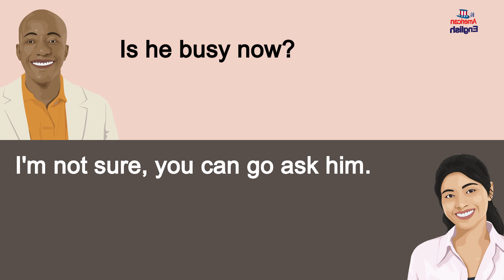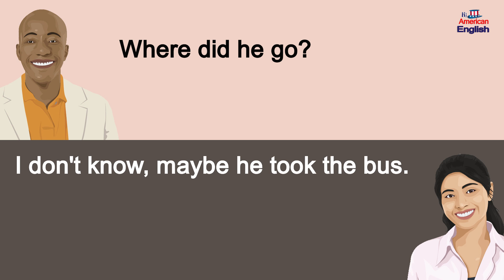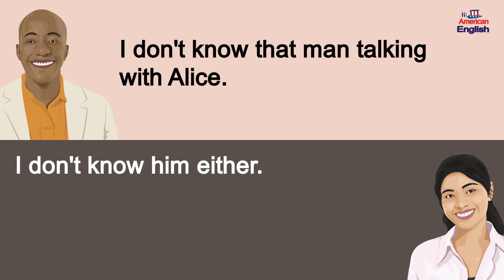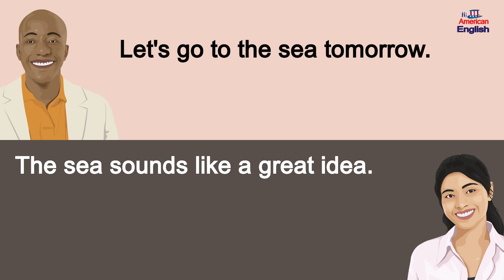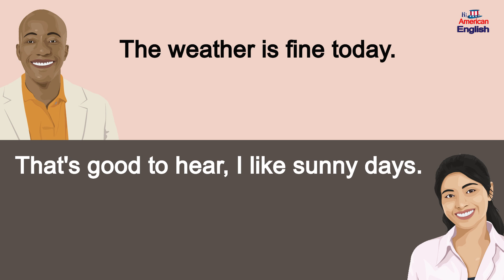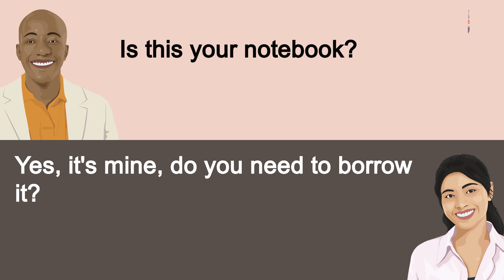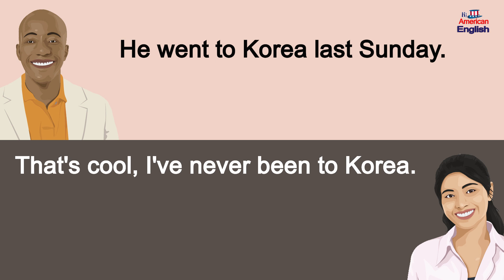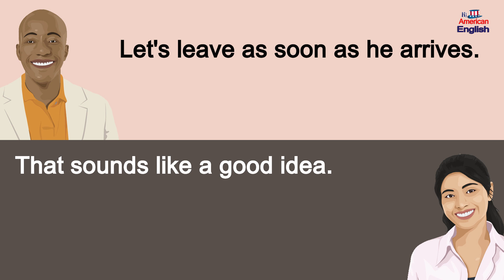50 Basic English Q&A Conversation Practice - Level 1- English Speaking Practice for Beginners #121